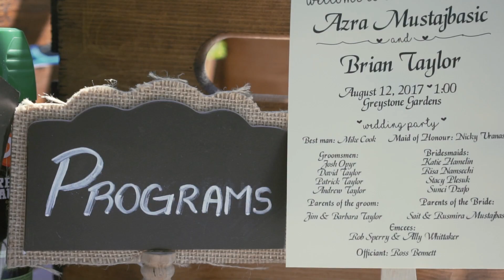Azra & Bryan's Teaser Film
Azra & Bryan got married out in the country in Edmonton, Alberta. They are both big Harry Potter fans and we're thrilled to include some themes to their film!